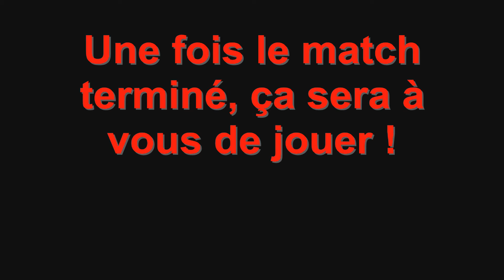Empire Of Sports - Partie 2: Tutoriel du début.